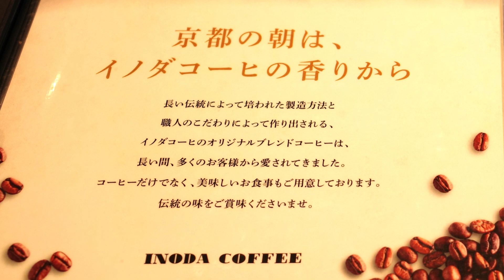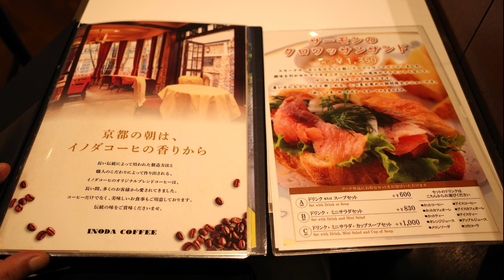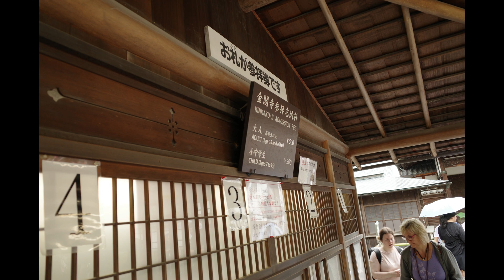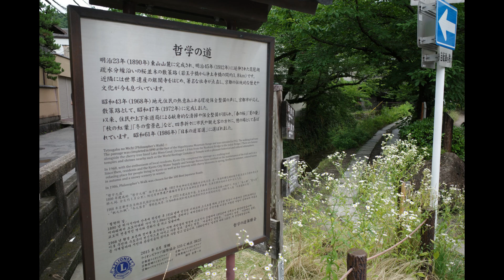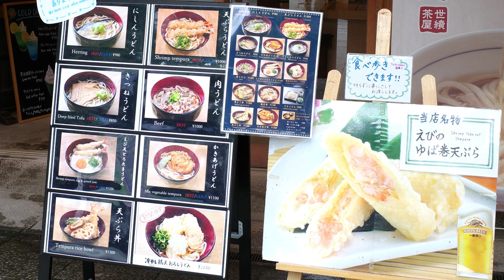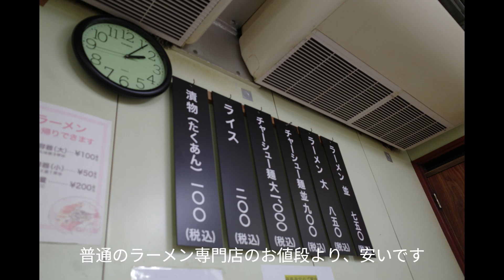＃238【街歩き】世界遺産「古都京都の文化財」/京都の朝は、イノダコーヒの香りから/金閣寺から哲学の道、そして銀閣寺へ/京都背脂醤油系ラーメン/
今回は、何年ぶりの訪問かなという金閣寺、銀閣寺を見てまわります。
京都駅からは、京都市営地下鉄烏丸線で北大路駅に出て市バスに乗ると、京都駅発の市バスに乗るよりも、地下鉄分が割高ですが、道路も車内も空いていて楽ですよ。

‹関連リンク›
▼金閣寺（臨済宗相国寺派　鹿苑寺）
京都府京都市北区金閣寺町１
Googleマップ
拝観料　500円
舎利殿が金色に輝く「金閣」。室町幕府第三代将軍足利義満の山荘北山殿が起こり。

▼銀閣寺（臨済宗相国寺派　東山慈照寺）
京都府京都市左京区銀閣寺町２
Googleマップ
拝観料　500円
観音殿が「銀閣」。室町幕府第八代将軍足利義政の山荘東山殿が起こり。

▼イノダコーヒ　京都ポルタ店
京都府京都市下京区東塩小路町８５８−１ 京都駅前地下街ポルタ内
Googleマップ（評点　3.9）
・今日の朝食（ミニオレンジジュース、パン、ドリンク付）　1,780円

▼中華そば　ますたに　北白川本店
京都府京都市左京区北白川久保田町２６（銀閣寺道交差点からスグ）
Googleマップ（評点　4.1）
・チャーシュー麺（並）　900円
京都背脂醤油系ラーメン発祥の店

（関連動画）
▼＃119【旅行】【ホテル】RICOH GRⅢを手に、ホテルに泊まってパワースポットに参拝/ANAクラウンプラザホテル京都/四川料理/ルームサービスでブレックファースト/御金神社/ステータスマッチ/

▼＃154【街歩き】RICOH GRⅢ street photography in Kyoto-HIGASHIYAMA /京都・東山界隈の散策/京都でモーニングセット/蹴上インクライン/南禅寺/水路閣/

▼＃155【街歩き】RICOH GRⅢ street photography in Kyoto-HIGASHIYAMA /京都・東山界隈の散策/知恩院/八坂神社/花見小路/東山三条でランチ/

▼＃204【街歩き】紅葉が色づき始めた京都街歩き/Kyoto Autumn Leaves Spots/永観堂/南禅寺/清水寺/